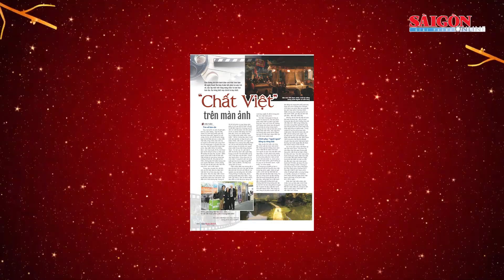Chất Việt trên màn ảnh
SGGP | Với điện ảnh Việt đương đại, trong số 30-40 bộ phim ra rạp hàng năm, giữa vô số các đề tài thiên về giải trí để đảm bảo tính thương mại thì vẫn có một bộ phận nhà làm phim đi tìm sự khác biệt bằng văn hóa bản địa. Chọn con đường khác, họ ít nhiều phải chấp nhận “mạo hiểm”. Để có những đại cảnh mướt mắt làm bật lên vẻ đẹp trù phú của thiên nhiên, đất nước, con người Việt Nam là sự dụng công đầy thiện chí.